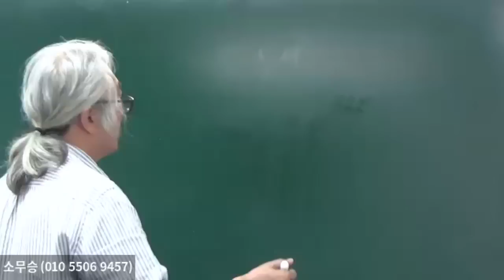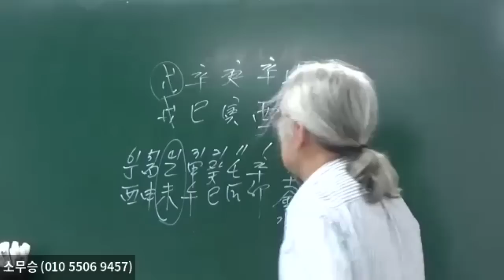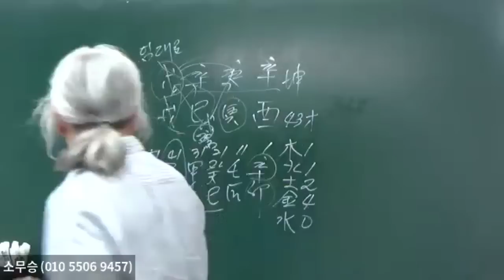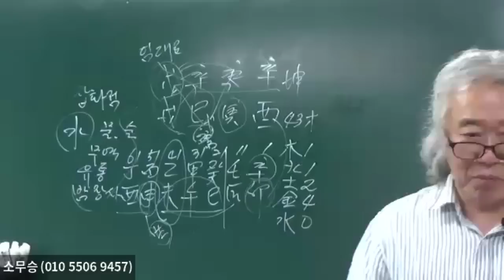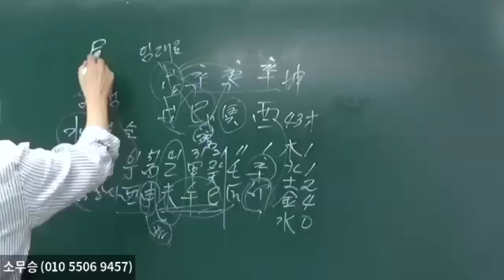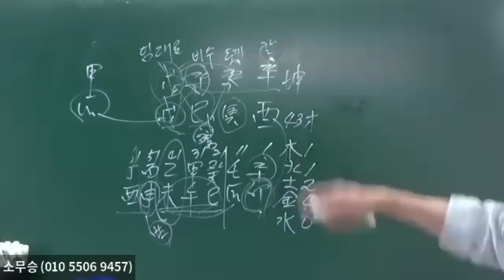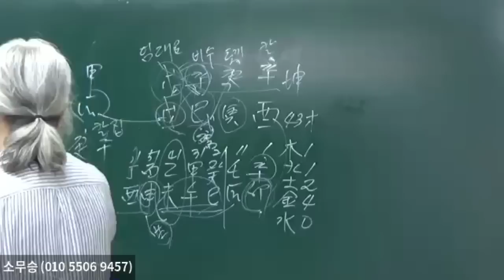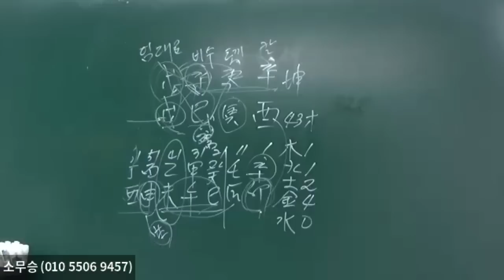운시가 卯이면 예민하여 살이 잘 안찐다